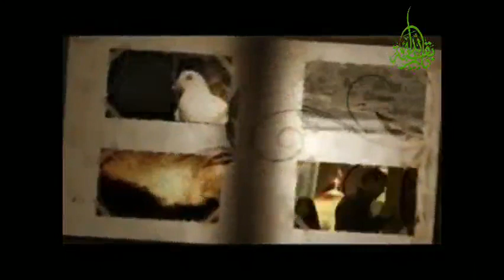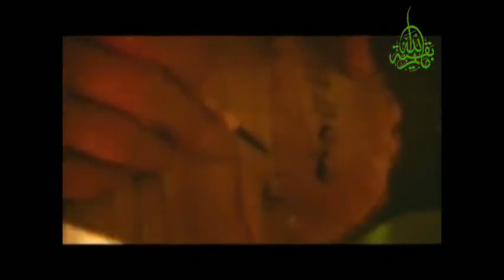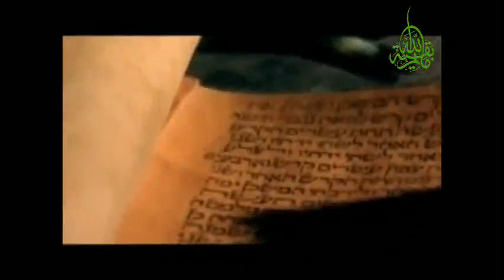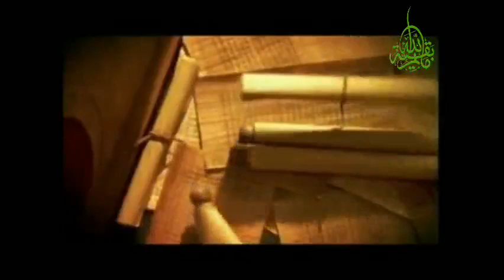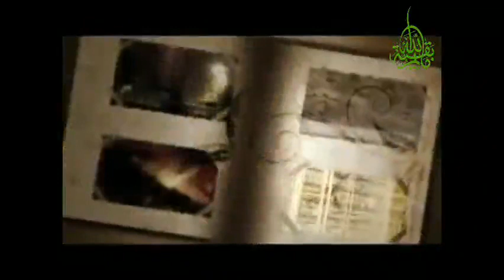معجم الغيبة والظهور الحلقة 47 عيون صافية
بقية الله
اهل البيت
اهل الكساء
الصحيفة السجادية
مناجات زين العابدين
دعاء
مخ العباده
فاطمة الزهراء
امير المؤمنين علي ابن ابي طالب
انا الذي سمتني امي حيدرة ضرغام اجام وليث قسورة
أسماء الأئمة الاثنا عشر هي كالتالي
الإمام أمير المؤمنين علي بن أبي طالب (عليه السَّلام)
الإمام الحسن بن علي (عليهما السَّلام)
الإمام الحسين بن علي (عليهما السَّلام).
الإمام علي بن الحسين زين العابدين (عليه السَّلام)
 الإمام محمد بن علي الباقر (عليه السَّلام)
 الإمام جعفر بن محمد الصادق (عليه السَّلام)
 الإمام موسى بن جعفر الكاظم (عليه السَّلام).
 الإمام علي بن موسى الرضا (عليه السَّلام)
 الإمام محمد بن علي الجواد (عليه السَّلام)
 الإمام علي بن محمد الهادي (عليه السَّلام)
الإمام الحسن بن علي العسكري (عليه السَّلام)
الإمام محمد بن الحسن المهدي المنتظر (عجَّل الله فرَجَه)
دعاء الفرج